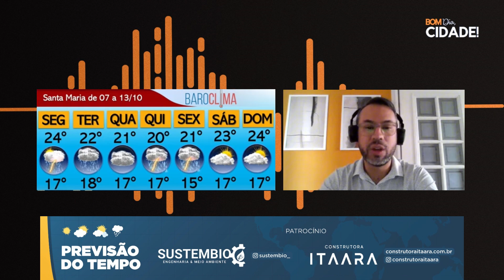PREVISÃO DO TEMPO | Confira Como Fica o Tempo para Santa Maria nos Próximos Dias | Bom Dia, Cidade!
Edição: Nelson Bofill